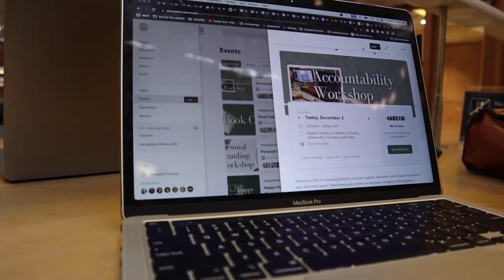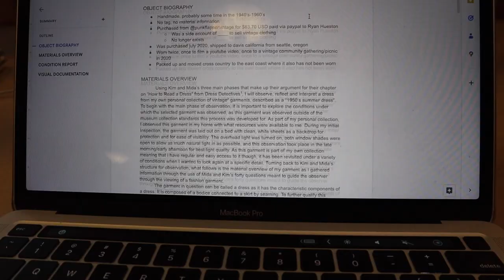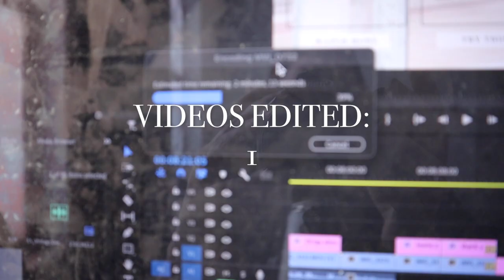ADHD Procrastination Induced Essay Crisis (I missed the final deadline 😭😰)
ADHD Procrastination Induced Essay Crisis (I missed my final deadline 😭😰)

Follow along with an ADHD fueled essay crisis wherein I procrastinate the ever loving crap out of my essay and ultimately end up missing the deadline for my first graduate school final :')
Fingers crossed that I don't get points taken off ahaha...

Hello there! I'm Katie, a graduate student at Parsons School of Design studying fashion history and fashion theory! I really love old stuff, and started my educational journey as a community college transfer student at UC Berkeley where I studied anthropology and archaeology. Follow along to see me galavant around NYC in my silly little vintage outfits while I do research and find myself in essay writing crisis every few weeks!

★FAQ
Name?: Katie
What school do I go to?: Parsons School of Design
What do I study?: MA in Fashion Studies
Where did you do undergrad?: UC Berkeley
What did you major in? I have a BA in Anthropology